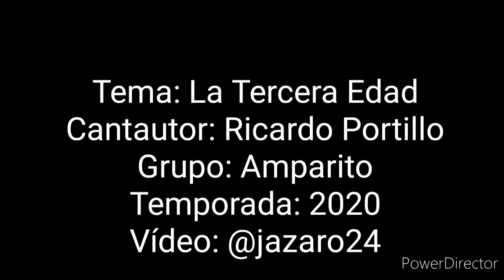LA TERCERA EDAD / RICARDO PORTILLO AMPARITO